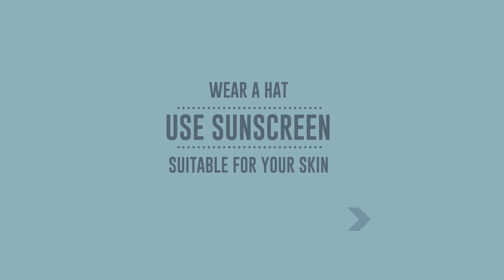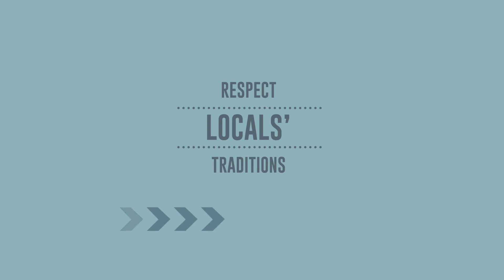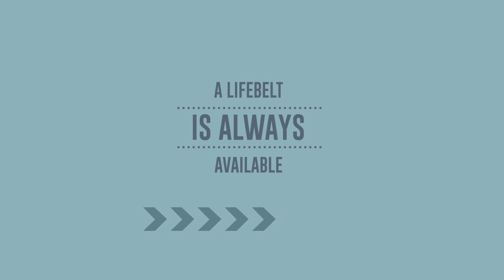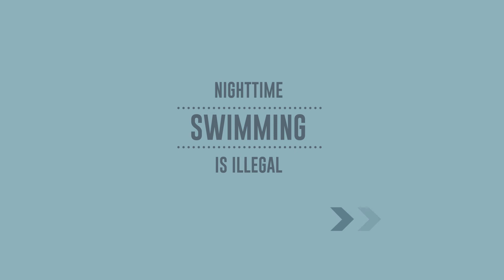Safety Measures at MaRHE Center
Safety Measures at MaRHE Center - English version